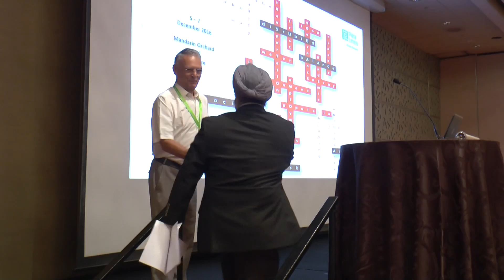Conference: Disrupted balance – Society at risk - Opening address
Introduction by Jan W. Vasbinder
Director, Para Limes, Nanyang Technological University

Opening address by Mr Inderjit Singh
Entrepreneur and former member of Parliament, Singapore